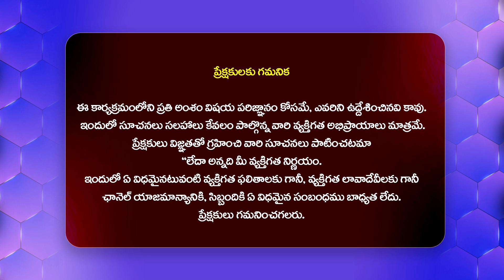సెక్స్ కోసమే అయితే మాధురీనే ఎందుకు వాణికి డబ్బు అంటే పిచ్చి నాకు మాధురి అంటే పిచ్చి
Watch :సెక్స్ కోసమే అయితే మాధురీనే ఎందుకు వాణికి డబ్బు అంటే పిచ్చి నాకు మాధురి అంటే పిచ్చి  @HitTVTalkies